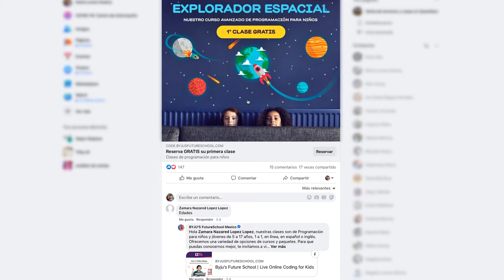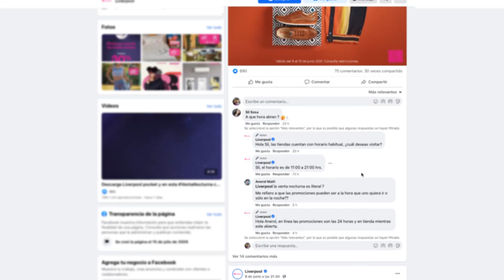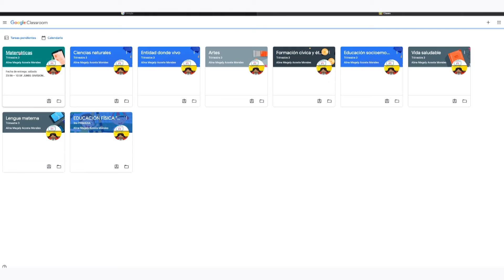La tendencia de las marcas en redes sociales.